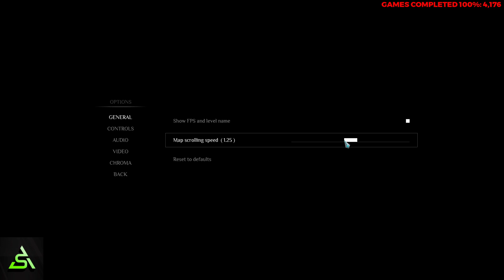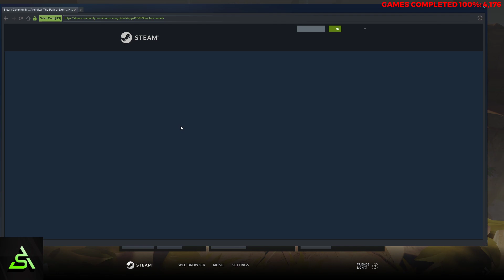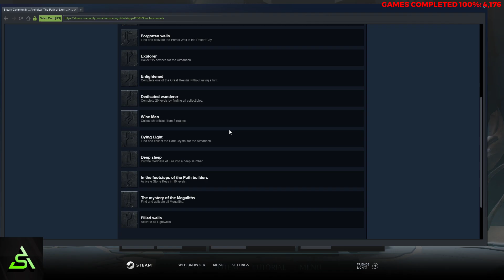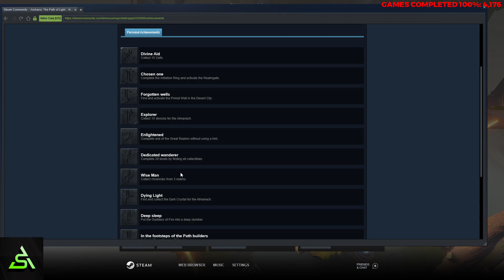[STEAM] 100% Achievement Gameplay: Archaica: The Path of Light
Complete playthrough/video of solutions and collectibles for Archaica: The Path of Light. It is a puzzle game that has a complete level-solution guide. Achievements unlock on close. Also, not all collectibles are needed for completion. Achievements will all be netted for completing all levels and secret levels, completing a realm without hints, and for finding all collectibles in 20 levels. A beautiful game.